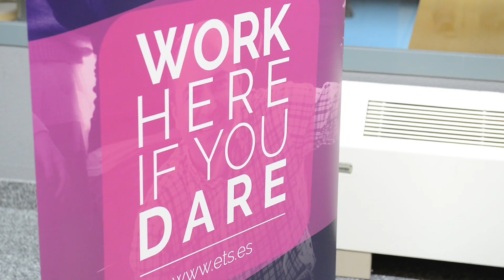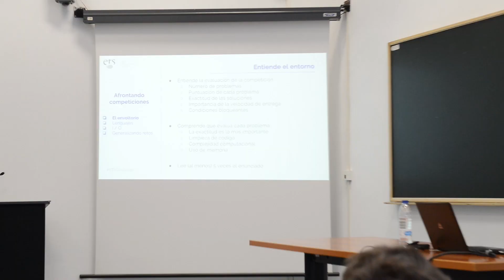El reto de ETS en la Universidad Autónoma de Madrid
ETS Asset Management Factory ha propuesto un reto a los estudiantes de la Escuela Politécnica Superior de la Universidad Autónoma de Madrid. Una novedosa manera de reclutar talento con premio: los mejores optarán a una beca en la empresa tecnológica.